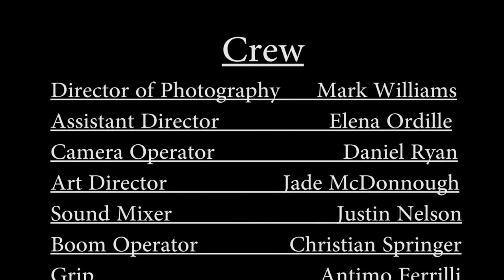Bonds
The consequence to Mark's actions is death by the hand of his good friend Roger.

Alex Stawski - Mark
Daniel Rusciani - Roger

Writer and Director - John Gross
Director of Photography - Mark Williams
Assistant Director - Elena Ordille
Camera Operator - Daniel Ryan
Art Director - Jade McDonnough
Sound Mixer - Justin Nelson
Boom Operator - Christian Springer
Grip - Antimo Ferrilli